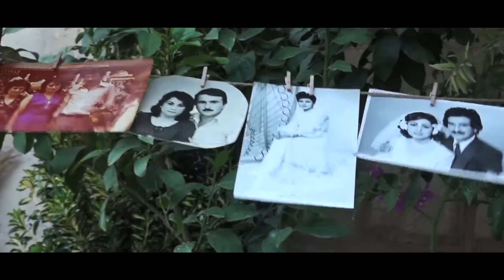Derya & Evrim Muhteşem Düğün Hikayesi